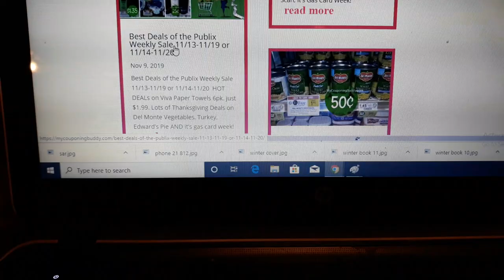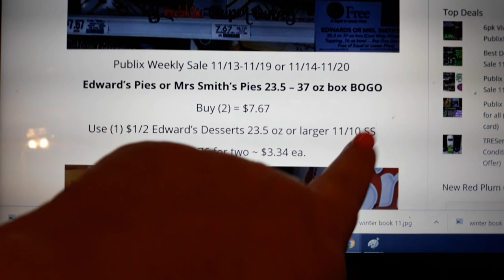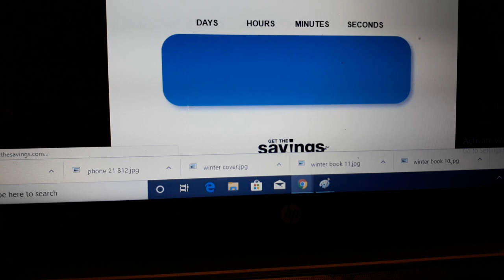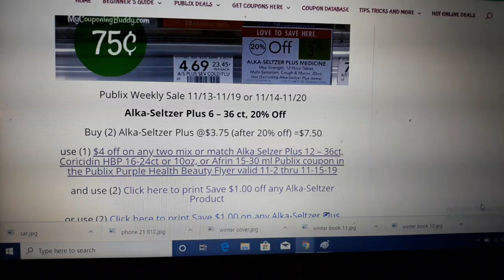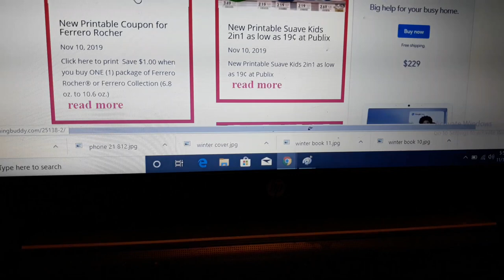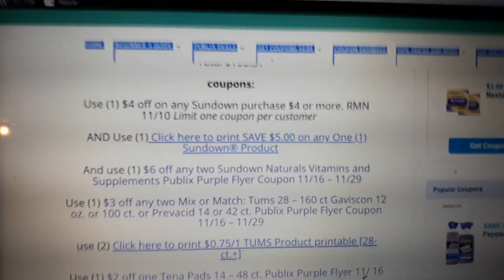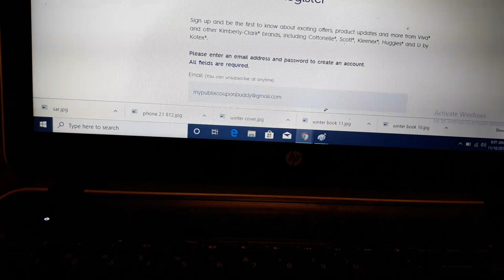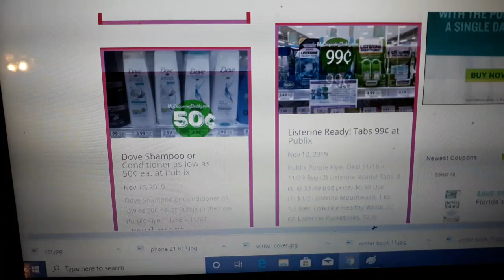OMG The Deals Ya'll! Best Deals of the Publix Weekly Sale 11/13-11/19 or 11/14-11/20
Best Deals of the  Publix Weekly Sale 11/13-11/19 or 11/14-11/20

Check out more deals and 2 New Publix  Books Sneak Peek at
MyCouponingBuddy.com